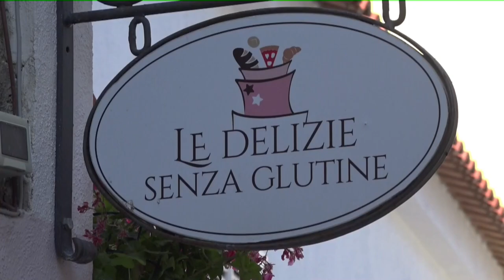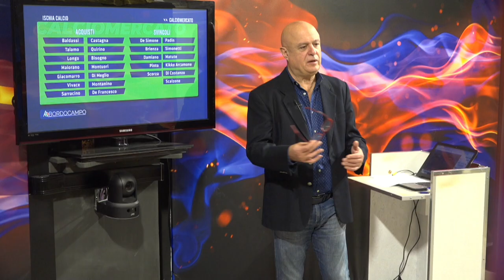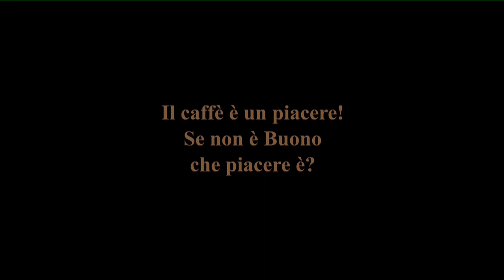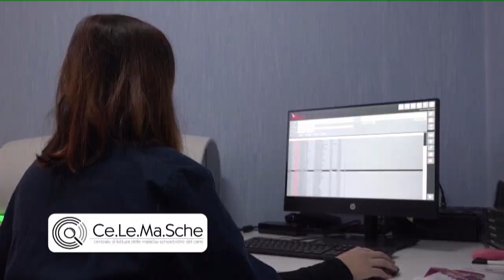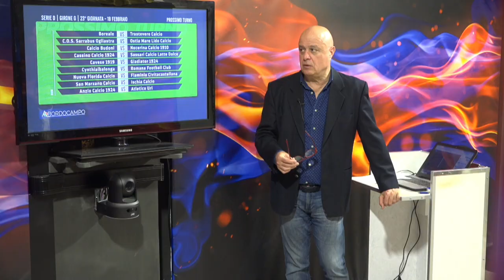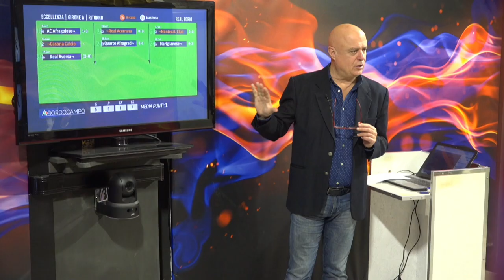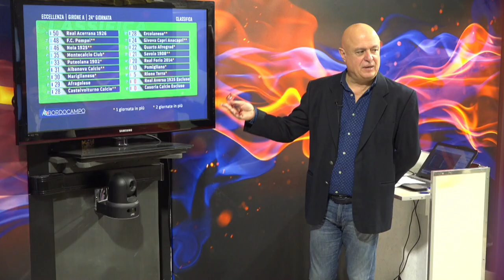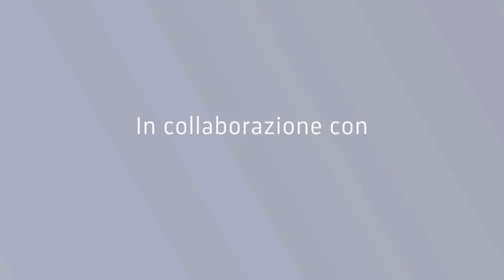ABordoCampo Il Commento del 12 02 2024. Ospiti: Sasso, Manna